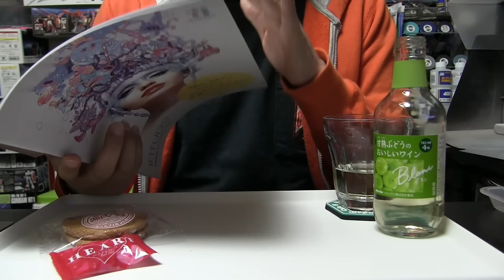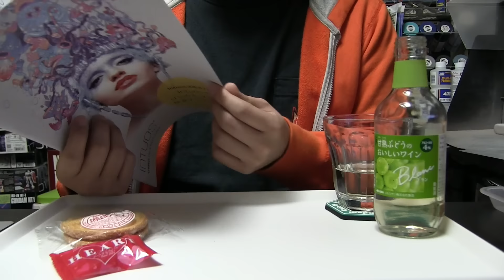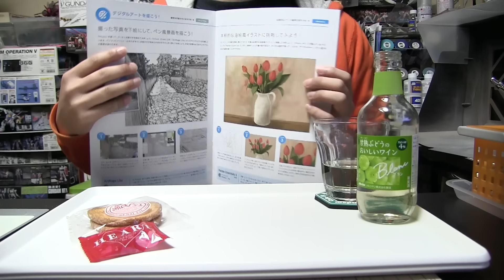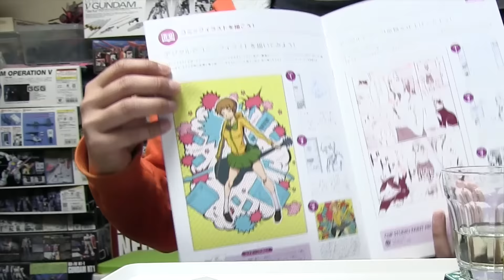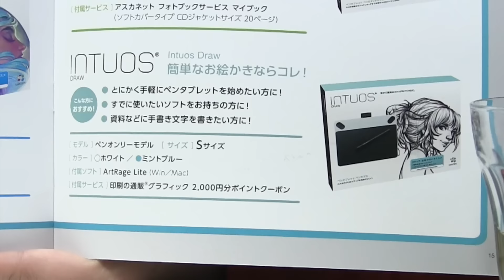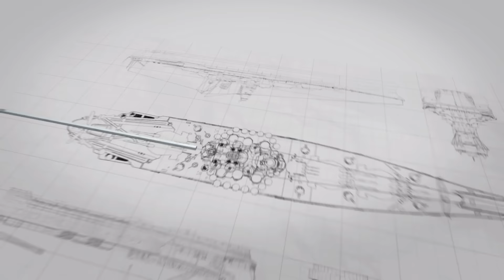もうすぐ4月ということをだらだらお話ししています：G団の雑談動画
4月は色々と環境が変わったりしますが、僕自身については今年はあまり変わらないので、自発的に新たな挑戦を試みます。

メールやTwitterで送っていただいたガンプラ画像は、たまに動画内で紹介したりしなかったりしています。
自分が作ったガンプラ画像を送ってみようという方は下記のアドレスにお送りください。
※画像は動画内で紹介する事がありますので、無断で他の方の画像を送らないようにお願いします。

ワコム ペンタブレット Intuos Draw ペン入力専用 お絵描き入門モデル Sサイズ ホワイト CTL-490/W0

■■■■全世界2000万DL突破!2周年の戦艦帝国DLはこちらから■■■■■■■■■■■■■■■■■■■■■■■■■■■

下記HP内のリンクバナーか、iTunes、googleplayからDL！